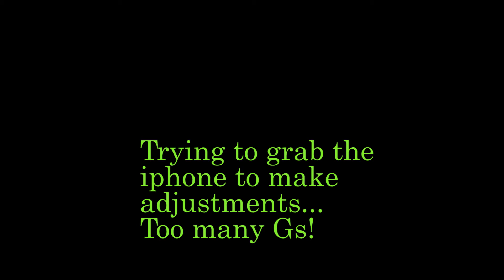991 GT3 pulls some serious Gs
I can't reach for the iphone because the GT3 is pulling some serious Gs.